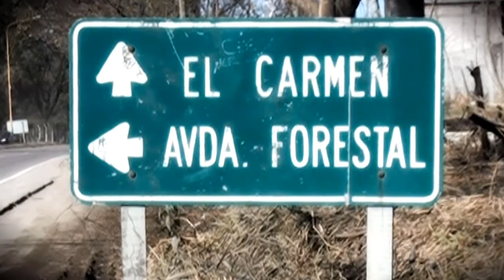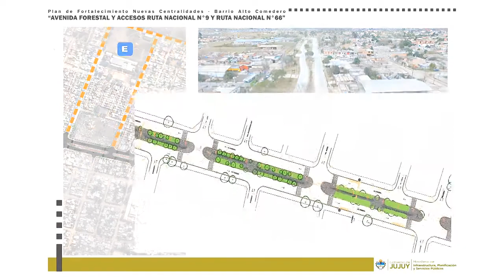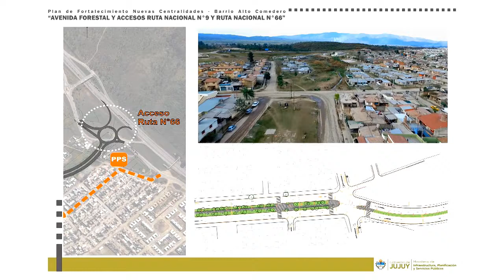NOTA GOB FELLNER PAVIMENTACION 250815